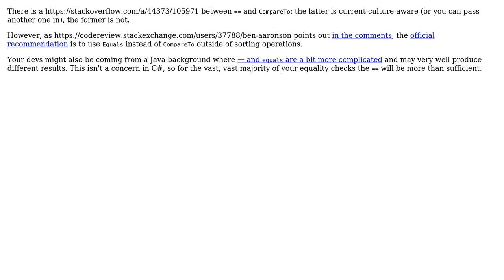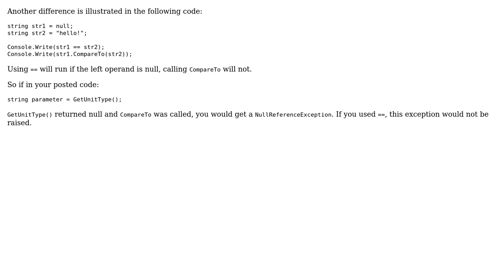Comparison between strings (3 Solutions!!)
Comparison between strings

With thanks & praise to God, and with thanks to the many people who have made this project possible! | Content (except music & images) licensed under CC BY-SA | Music | Images & others | With thanks to user rhughes user Magus user Konrad Viltersten user Jamal user Adam Lear and the Stack Exchange Network Trademarks are property of their respective owners. You are responsible for your own actions.